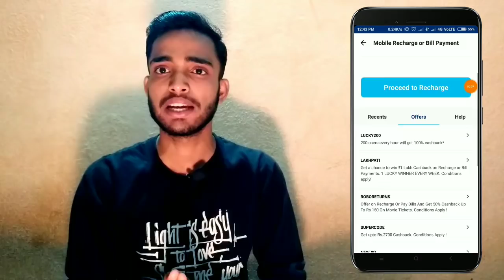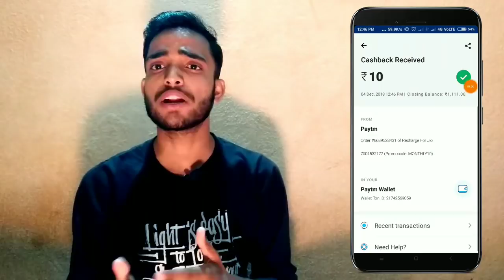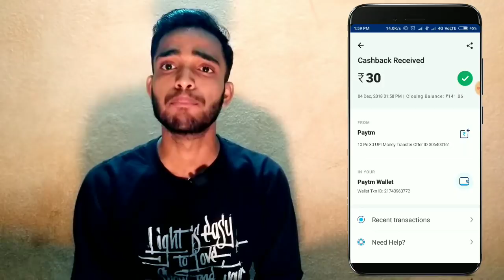Paytm 10 recharge 20 cashback,Paytm upi offer, MobiKwik upi offer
Paytm recharge offer,Paytm upi offer, MobiKwik upi offer

Jai Hind🇮🇳🇮🇳🇮🇳.